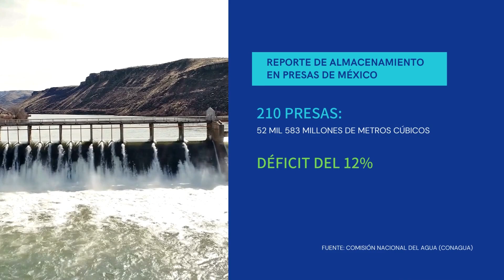Temporada de estiaje, estragos del castigo hídrico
Dos mil veintitrés fue el año más seco desde 1981.
 Los pronósticos señalan que la escasez de agua será todavía mayor en 2024, pues se prevé un déficit de lluvias desde el primer trimestre del año.